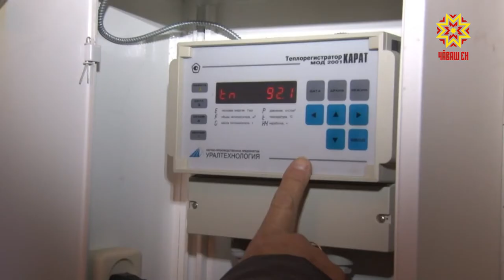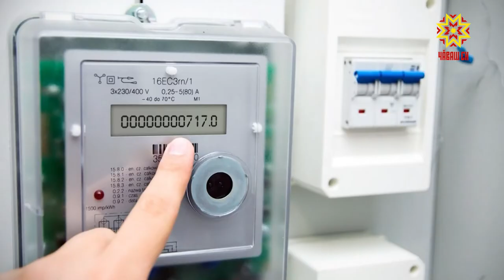Ăслă счетчиксем пулĕç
Утă уйăхĕн 1-мĕшĕнчен нумай хутлă çуртсенче электричество счетчикĕсене ылмаштарма пуçлаççĕ. Çакăн пирки тата паспортпа çыхăннă çĕнĕлĕхсемпе тĕплĕнрех «Гарант» компани паллаштарать. Эпĕ вара …